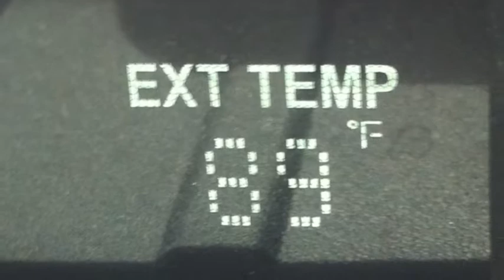TransRockies Run Training Day 297